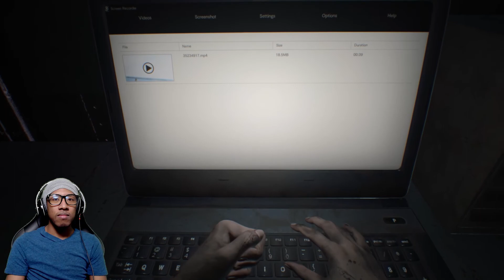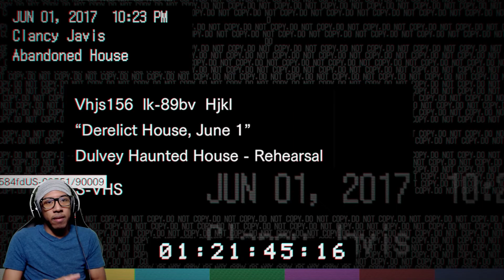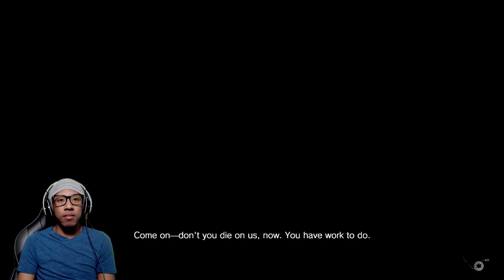SEARCHING FOR MY WIFE | Resident Evil Biohazard 01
Resident Evil 7: Biohazard is 2017 survival horror game developed and published by Capcom. The ninth major installment in the Resident Evil series, Resident Evil 7 diverges from the more action-oriented Resident Evil 5 and Resident Evil 6, returning to the franchise's survival horror roots, emphasizing exploration. The player controls Ethan Winters as he searches for his wife in a derelict plantation occupied by an infected family, solving puzzles and fighting enemies. It's the first main series game to use a first-person view.